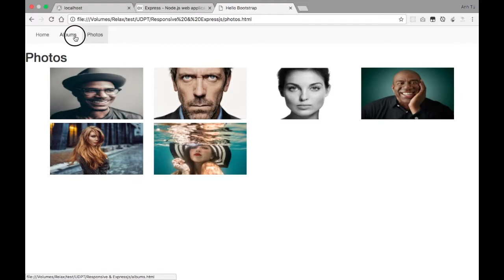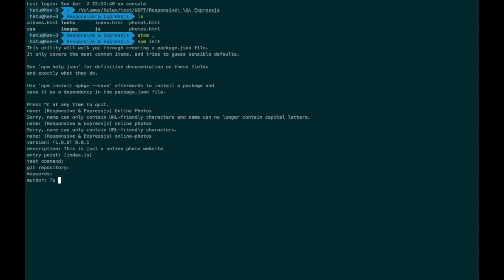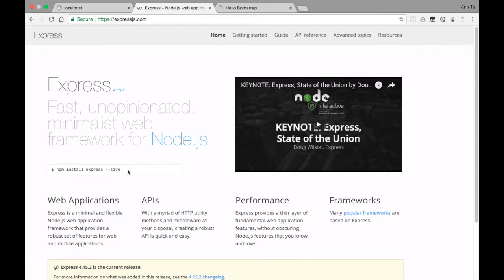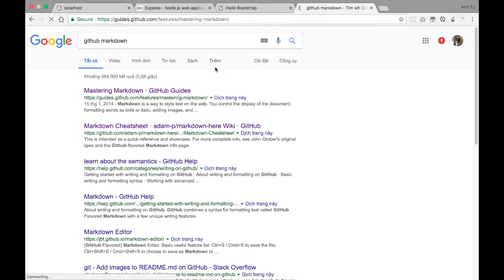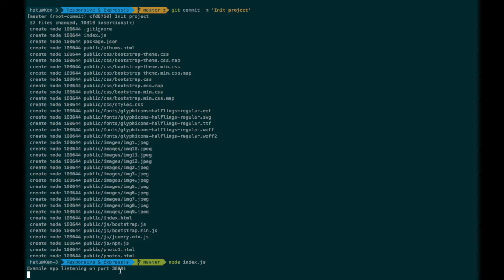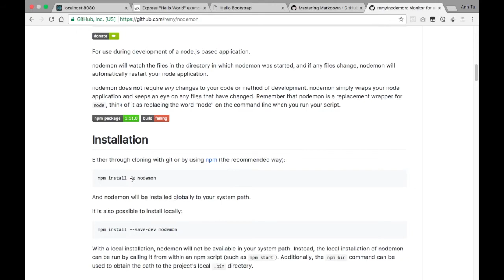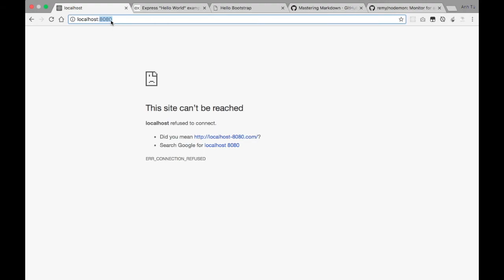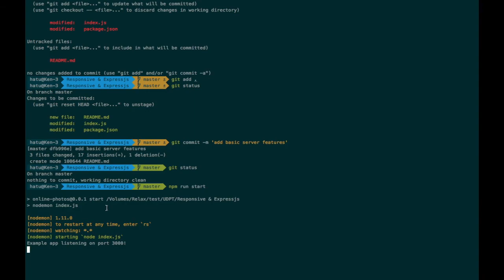NodeJS#3 - Hello Expressjs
In this tutorial, I setup a basic nodejs web server with expressjs. Besides, I also use nodemon to refresh web server after changing source files.